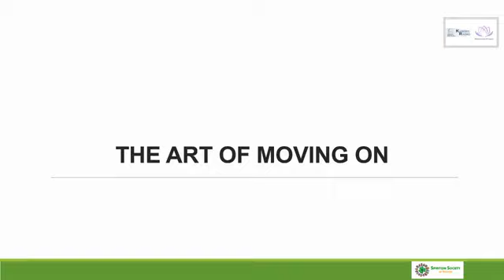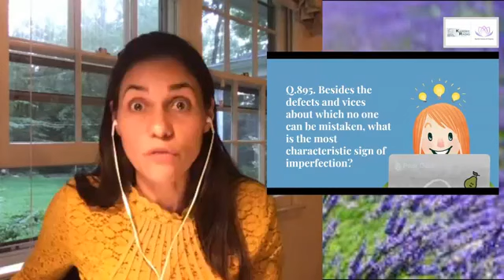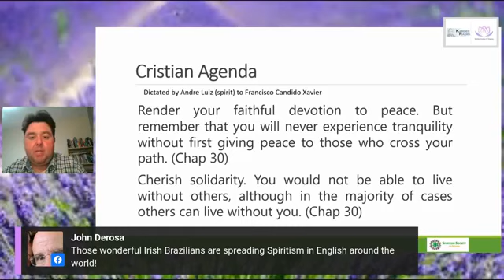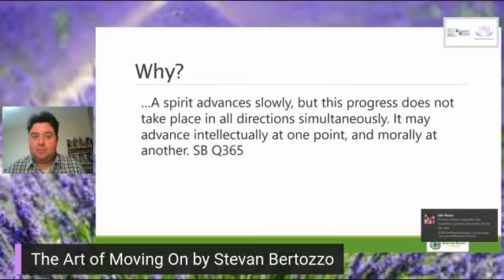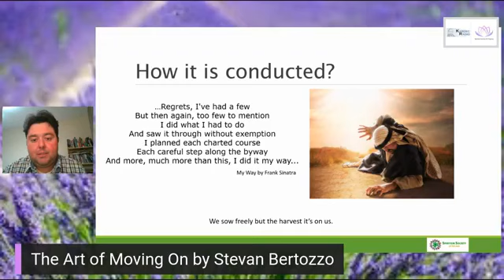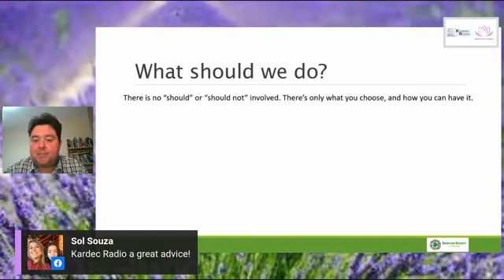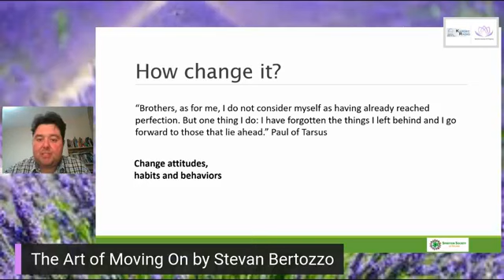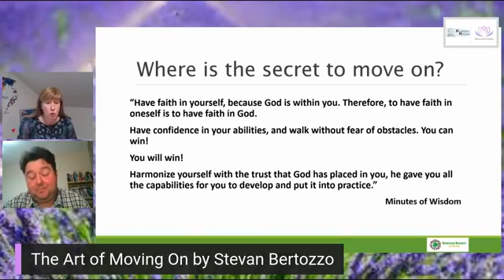Friday's Inspirational Talk - The Art of Moving On with Stevan Bertozzo